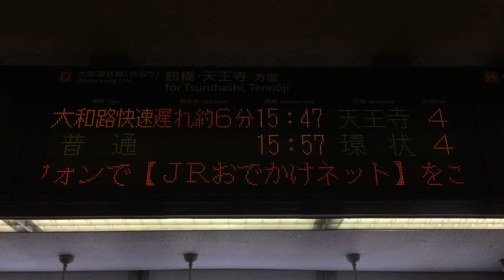台風20号スクロール表示 京橋駅 発車標(LED電光掲示板) JR西日本